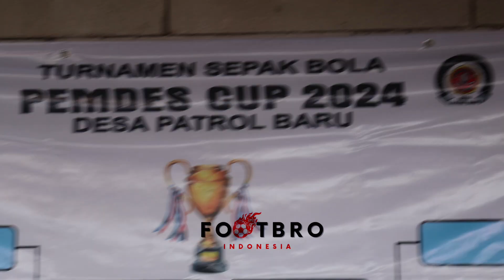Suasananya Seperti Di Eropa, Piala Pemdes Patrol Baru 2024 Luar Biasa‼️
Suasananya seperti di Eropa, pertandingan sekelas Tarkam Piala Pemdes Patrol Baru ini luar biasa!